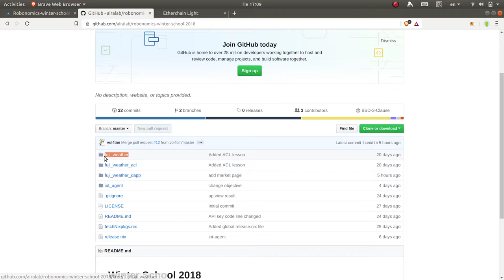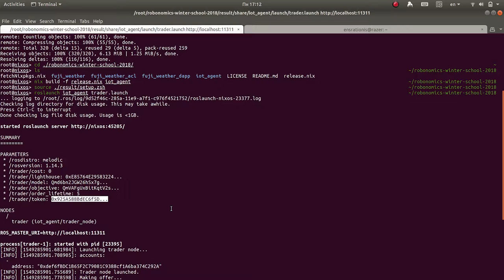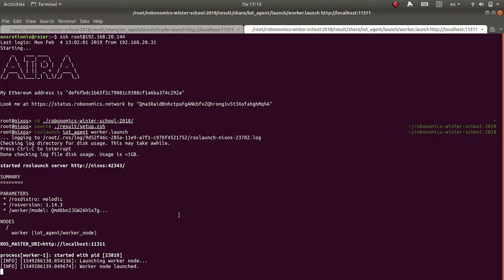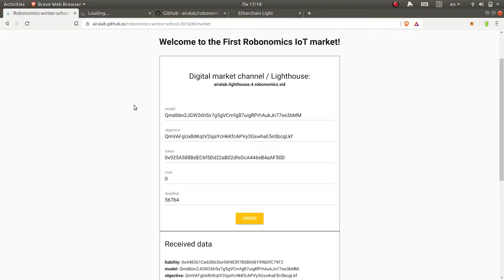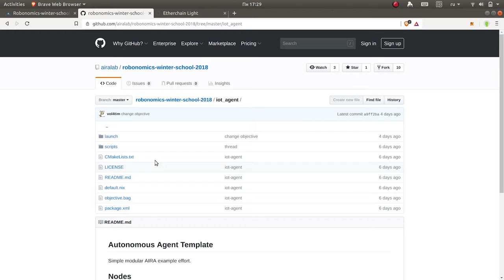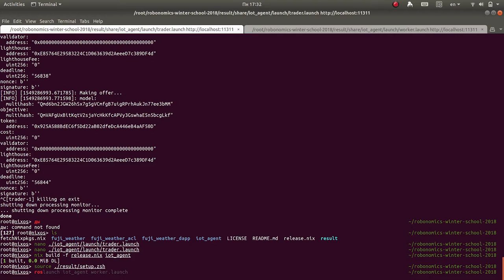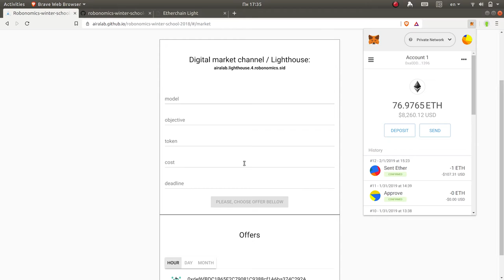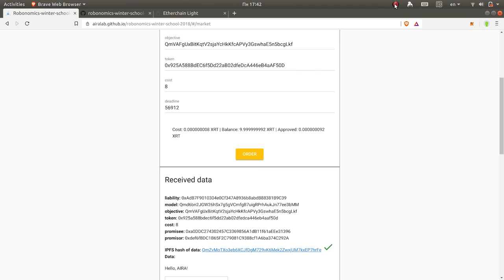Часть №2 Урок #5: Создание децентрализованного рынка Интернета вещей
[RU]: Создание децентрализованного рынка Интернета вещей

[EN]: creating of a decentralized IoT market

You can request XRT on the Airalab sidechain on the Robonomics community channel: